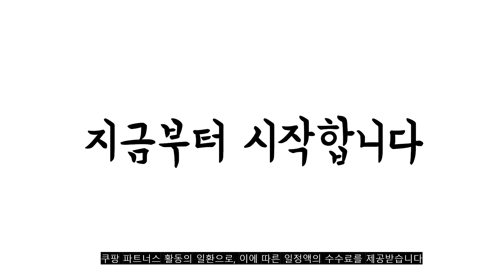2023년 7월 사무실선풍기 판매 추천순위 TOP10 추천순위 top10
❤️❤️❤️2023년 7월 사무실선풍기 판매 추천순위 TOP10❤️❤️❤️

1위. 모모픽 휴대용 무선 미니 탁상용 선풍기 MM-F500, 화이트 [23,070원]

2위. 아이리스 사계절 컴팩트 써큘레이터, KPCF-HD15N(화이트) [22,900원]

3위. #[부모님/사무실/집들이 선물추천] 깔끔 디자인 날개없이 시원한 슬림 타워팬 택1, 레오폴디 바벨 리모컨 타워팬   [42,000원]

4위. 솔러스에어 휴대용 무선 미니 탁상용 선풍기, AIR601TFG, 그레이 [29,900원]

5위. 액센 자동회전 무선 탁상용 선풍기 F60, 화이트 [26,800원]

6위. 인사이디 탁상용 미니 스탠드 선풍기, ISF-100 [24,900원]

7위. PYHO미니 선풍기 냉방 소형 써큘레이터 저소음 에어 사무실 날개없는선풍기, 화이트, 화이트 [33,000원]

8위. 루메나 FAN STAND 3Z 무선 써큘레이터, FAN-STAND3Z-WH, 실키화이트 [31,900원]

9위. 16인치 대형 스틸 업소용 공업용 산업용선풍기 CH-1017 [49,800원]

10위. 솔러스에어 휴대용 무선 미니 탁상용 선풍기, AIR601TFW, 화이트 [29,900원]